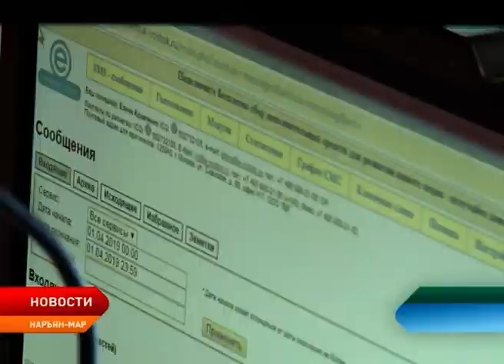Радио СЕВЕР FM исполнилось 2 года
Сегодня 2 года исполнилось радио СЕВЕР FM. Первый эфир состоялся 1 апреля 2017 года. СЕВЕР FM – это всегда актуальные новости, различные программы, музыкальные новинки, а также прямые эфиры по несколько часов в день.